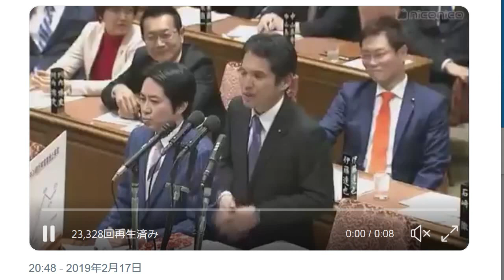立憲民主党・大串博志 暴言連発で大炎上…